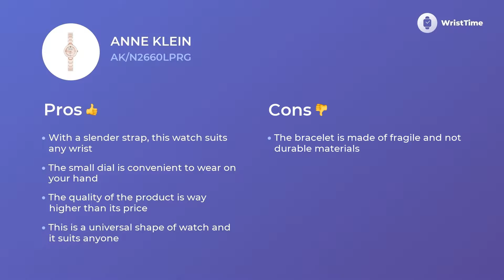Specs Anne Klein AK/N2660LPRG Woman’s Watches Review & Prices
The wrist watch for Women Anne Klein AK/N2660LPRG is well-known for its outstanding serviceability that goes in pair with an affordable price.

• a trustworthy strap
• multifunctional circle gage
• quartz movement
It is a wise choice for Women who want to look incredible in any outfit.

The Anne Klein AK/N2660LPRG wristwatch consists of a great amount of beneficial specifications.

• convenient bracelet
• upscale movement
• contemporary style

helps to alleviate the hard day of modern Women, filling it with bright colors.

If you eager to learn more about the Anne Klein AK/N2660LPRG clock, you should watch this video. It provides information about the material, features, and extra variables.

We also talk about Anne Klein AK/N2660LPRG price and make a comparison among European, Great Britain’s and the US’ charges too.

 If you liked this video report you are welcome to give us a “like”, we really want to be helpful. And don’t hesitate to express your opinion with us in the comments below.